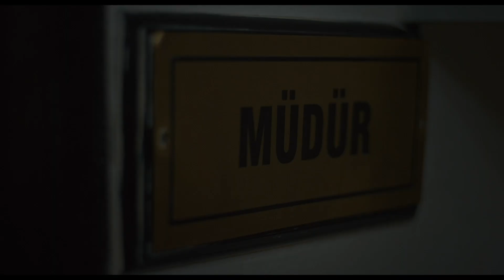Ümmü Sibyan - Kapının Önünde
Lise son sınıf öğrencisi bir grup genç, yaklaşan sınavın stresini üstlerinden atmak ister. Sınava bir ay kala son bir delilik yapacaklardır. Akşam kimsenin olmamasından faydalanıp, okulun öğretmenler odasında içip parti yapmaya karar verirler.

Okula fark edilmeden girmeyi başaran kafadarlar eğlenceyi başlatırlar. Biralarını içerler, dans eder, gülerler. Ekipten birinin yaptığı teklif, gecenin bütün akışını değiştirir: Okudukları okulda yıllar önce intihar etmiş Kevser adlı bir genç kızın ruhunu çağırmak. Başta eğlenceli bir aktivite gibi görünse de bu ruh çağırma seansının başlarına ne açtığını anladıklarındaysa artık çok geçtir.

Kevser'in ruhu, Ümmü Sıbyan olarak geri dönmüştür. Halk arasındaki inanca göre bu kötücül ruh, çağrıldığı anda çocuk bekleyen kadınlara musallat olan, kendisi çocuk sahibi olamadığı için onların hayatını karartmaktadır.